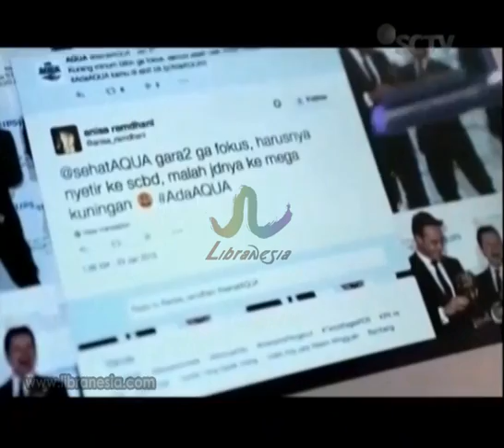Iklan Aqua - kejutan Momen AdaAqua Series Pemenang Anisa Ramdhani